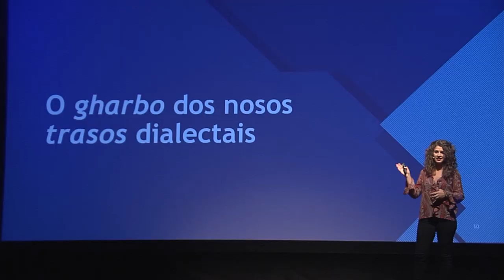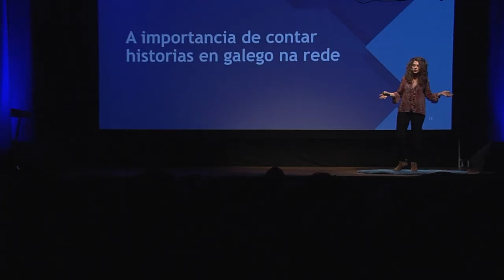A importancia de contar historias en galego na rede | Alba Mancebo | LGx15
Intervención de Alba Mancebo no LGx15 de 2019
Empezarei falando da sorte de que unha nena do rural amante da lingua remate traballando nunha empresa enorme que ten como un dos motivos de nacemento o galego. E logo a exposición virará cara á importancia de crear contidos en galego de todos os tipos na rede e a necesidade de darlle voz á riqueza de trazos dialectais que temos no país. Tamén quero incidir na importancia de que o galego non serve só para falar de cousas de Galicia (non só se pode falar de Rosalía de Castro en galego, tamén podes falar da cantante Rosalía) e de como a través das redes sociais se pode facer tal cousa. Tamén lle darei unha volta ao uso e presenza que ten o galego neste “novo medio de comunicación” que xa case se está convertendo no principal e as eivas coas que nos atopamos os medios galegofalantes neste mundo.
Chámome Son Alba Mancebo Soto e son xefa de Servizo do Departamento de Extensión Audiovisual da CRTVG.

Nacín en Vimianzo e gradueime en Xornalismo pola USC. Estiven un ano na Radio Galega como redactora-locutora. Nese tempo, tivéronme metade do tempo en informativos e a outra metade no magacine A Tarde, onde tiven a oportunidade de montar coa directora unha canle de YouTube na que contabamos como era a radio por dentro.

Entrei no departamento de Contidos Web da TVG no 2017, do que formei parte durante dous anos e no que lle demos unha volta á creación de contidos dixitais. Participo desde a miña entrada no programa A Revista, cunha sección na que falo dos contidos da rede. No 2018 creo a sección instaGal para promover a lingua a través do Instagram da @TVGalicia, iniciativa collida con moito agarimo polos usuarios.

No verán de 2019 nace o departamento que agora dirixo, chamado Extensión Audiovisual e que tamén está relacionado co mundo dixital.
LGx15. Ideas para o futuro da lingua | Auditorio Constante Liste | A Ramallosa | Teo | 9 de novembro de 2019 | Coordinadora de Traballadores/as de Normalización da Lingua (CTNL)